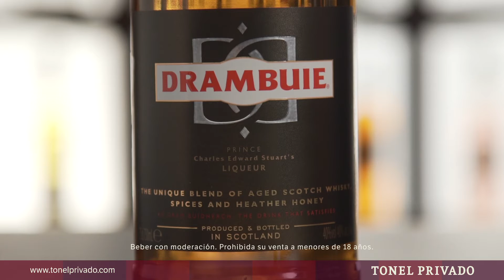Degustamos de la mano de Fernando Quinteros el licor DRAMBUIE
Drambuie es un licor escocés compuesto por whiskys seleccionados con miel, hierbas y especias. Es una bebida más que clásica, logro su fama en la década del 20. Recomendamos tomarlo con el whisky escocés de tu preferencia, una rodaja de naranja y hielo. Ideal para tomarlo con amigos.